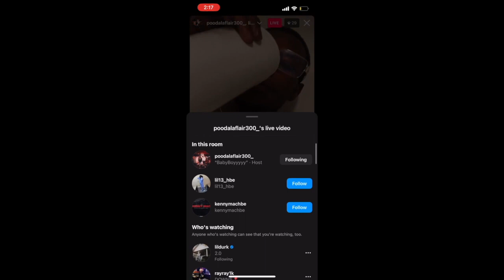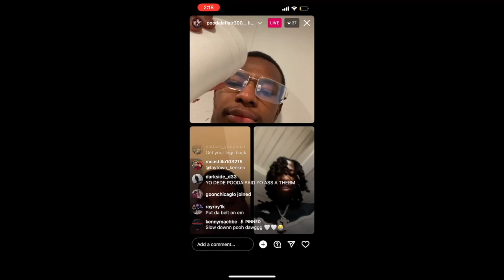Lil Durk Confrotns his opps**NEW**